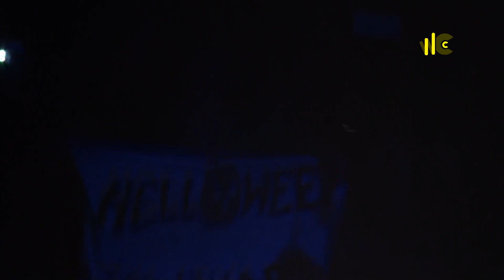Helloween - I want out Live KOHIMA NAGALAND (INDIA)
CRESCENDO SOUND SYSTEM DIMAPUR NAGALAND INDIA Nexo Line Array